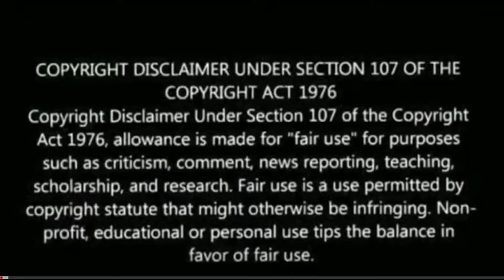Prabhas CHATRAPATHI movie CLIMAX Fight Scene REACTION |PRABHAS CHATRAPATHI Emotional FIGHT SCENE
About this channel:
Hi All,

About this video:

This video is on reaction of prabhas' Chatrapathy movie emotional fight scene.
PRABHAS CHATRAPATHI INTERVAL FIGHT SCENE

salaar fisrt look,salaar teaser,sallar trailer,salaar prabhas

We shall remove the video asap.